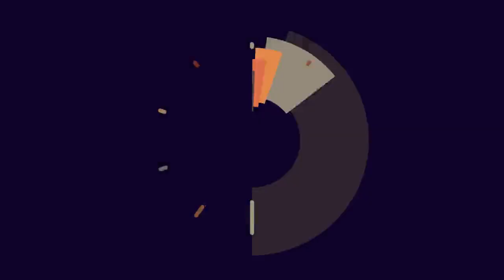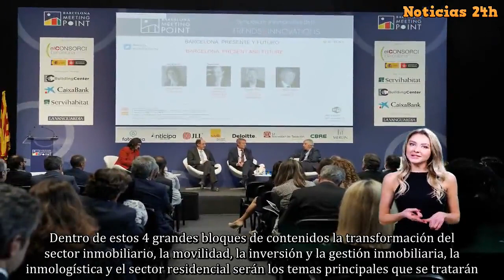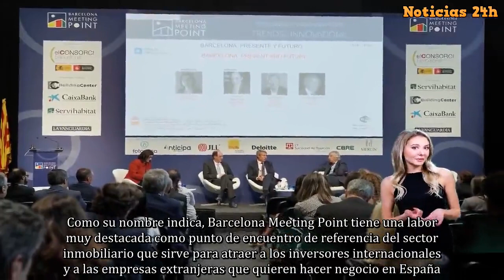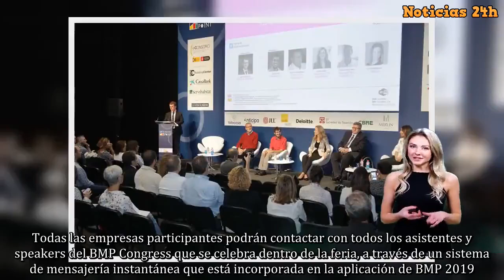Barcelona Meeting Point 2019 dobla su oferta de contenidos y apuesta por el 'networking'